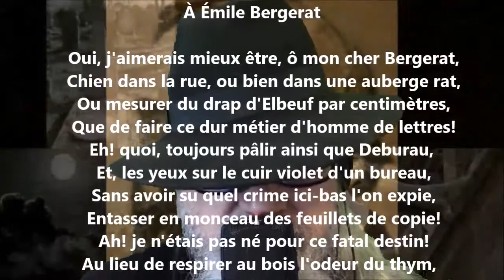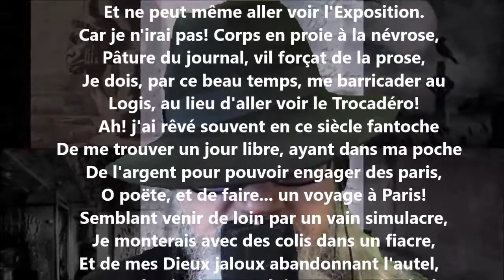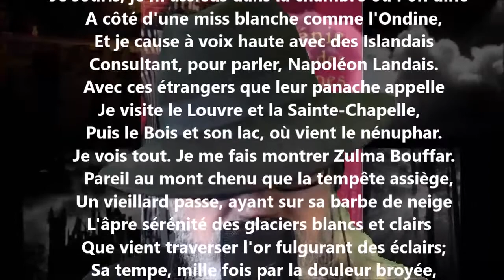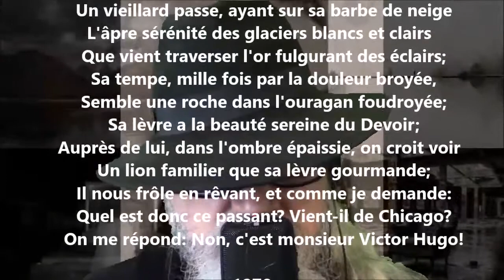L'année cruelle - Théodore de Banville lu par Yvon Jean